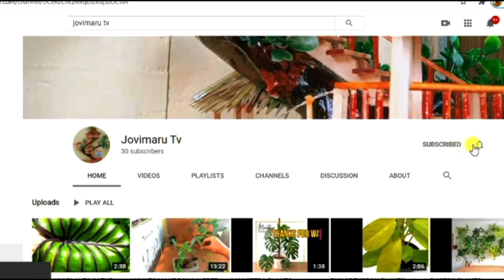PAANO MAGTANIM NG TANGLAD ( HOW TO GROW LEMON GRASS IN JUST 2 WEEKS)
EXPERIMENTING OF ALTERNATIVE FERTILIZER
1. WATER FROM RINSING OF RICE
2. AJINOMOTO SEASONING + WATER
3. WATER + URINE

Watch the video till the end, what fertilizer can grow faster in lemon grass plant